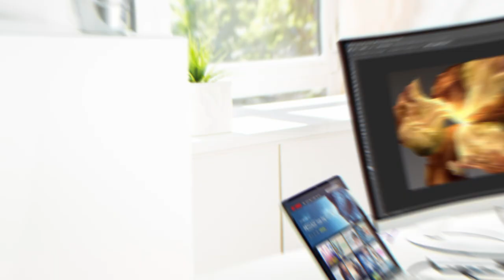j5create USB4® Dual 4K Multi-Port Hub | Model: JCD401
This high-performance USB4® multi-port hub is the first USB-C® hub to incorporate the latest USB4® controller from Intel®, offering compatibility with Thunderbolt™ and older USB™ specifications.

With up to 20Gbps of throughput, dynamic data, and display bandwidth allocation for efficient display data flow, you can easily create a dual-monitor setup. Enjoy up to 4K resolution using DisplayPort™, HDMI™, or USB-C® and access data faster without affecting system performance. Additionally, it has two USB™ SuperSpeed+ 10Gbps ports (1 USB-C® and 1 Type-A) for charging or connecting peripherals. It is also equipped with a USB-C® Power Delivery port to charge your laptop and power your connected devices with up to 85W pass-through power.